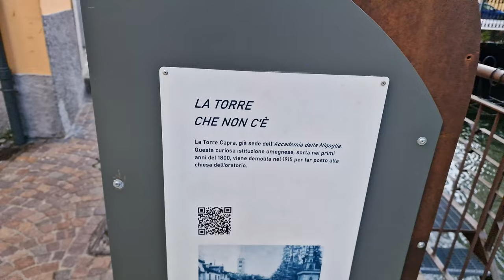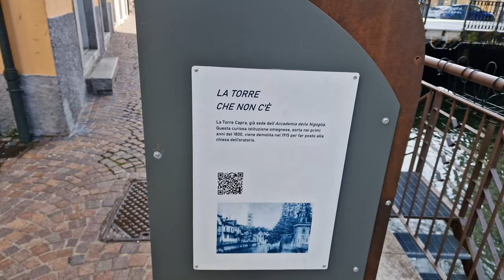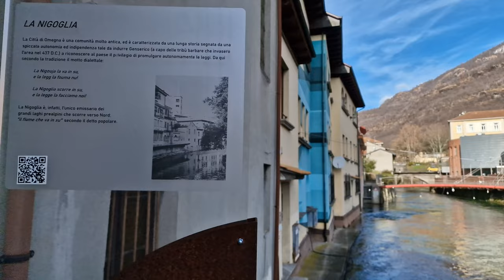💡A Winter Journey to Lake Orta: Omegna's Magical Escape | Lago d'Orta in inverno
A Winter Journey to Lake Orta: Omegna's Magical Escape. Omegna Lake Orta Winter video postcard

WEB POST:
A charming lake: Top 10 Things to do in Lake Orta Italy Piedmont

Welcome to Omegna, a pearl set in a natural gulf surrounded by the Alps. The city is reflected in the lake's waters. This is a small world to discover.

In the city that gave birth to Gianni Rodari, the Italian writer and journalist most famous for his children's books, there are plenty of peculiarities to discover, from the birthplace of the illustrious storyteller to the Fantasy Park visited by thousands of children and families every year.

In Omegna, the main activity is walking along the two sides of the lake. Walking along the lake promenade and enjoying Lake Orta's nature and panorama is delightful, regenerating, and relaxing.

From the lake lock gates, keen walkers can follow the course of the Nigoglia river, and venture along a suggestive path to discover the hidden corners of this city. Along the river, you can be attracted by a sign indicating Torre Capra's past position. The Torre Capra, a building that once stood but is now gone, was taken down to make space for the oratory. Its former location is now only indicated by a sign. Constructed in 1800 and later demolished in 1915, the Torre Capra's presence is now just a memory.

In Omegna, Thursday is market day, and has a particularly festive atmosphere, just like during weekends, when it's difficult not to find something to do … or to taste.

Especially in spring and summer, you can embark on a boat called "Battello" in Italian to navigate the suggestive Lake Orta and discover its beautiful gems.

Yes, but that's another adventure, and I recommend you watch one of these two videos. Bye!

It Viaggio invernale al Lago d'Orta: la fuga magica di Omegna. Cartolina invernale del Lago d'Orta

WEB POST:
Un lago incantevole: le 10 migliori cose da fare sul Lago d'Orta in Piemonte

Benvenuti a Omegna, una perla incastonata in un golfo naturale circondato dalle Alpi. La città si riflette nelle acque del lago. Questo è un piccolo mondo da scoprire.

Nella città che ha dato vita a Gianni Rodari, lo scrittore e giornalista italiano più famoso per i suoi libri per bambini, ci sono molte peculiarità da scoprire, dalla casa natale dell'illustre narratore al Fantasy Park visitato ogni anno da migliaia di bambini e famiglie.
A Omegna, l'attività principale è camminare lungo le due sponde del lago. Passeggiare sul lungolago e godersi la natura e il panorama del Lago d'Orta è piacevole, rigenerante e rilassante.

Dalle porte del lago, gli appassionati di escursionisti possono seguire il corso del fiume Nigoglia e avventurarsi lungo un suggestivo sentiero alla scoperta degli angoli nascosti di questa città. Lungo il fiume, si può essere attratti da un cartello che indica la posizione passata di Torre Capra. La Torre Capra, un edificio che un tempo sorgeva ma che ora è sparito, è stata abbattuta per fare spazio all'oratorio. La sua posizione precedente è ora indicata solo da un cartello. Costruita nel 1800 e successivamente demolita nel 1915, la presenza della Torre Capra è ora solo un ricordo.

A Omegna, il giovedì è il giorno di mercato, e ha un'atmosfera particolarmente festosa, proprio come nei fine settimana, quando è difficile non trovare qualcosa da fare... o da assaggiare.

Soprattutto in primavera e in estate, potete imbarcarvi su una barca chiamata "Battello" in italiano per navigare nel suggestivo Lago d'Orta e scoprire le sue bellissime gemme.

Sì, ma questa è un'altra avventura, e vi consiglio di guardare uno di questi due video. Ciao!

By watching the videos on this channel, you can choose your next travel destination, and it helps you decide what attractions and places you'd like to see. What if you can't travel or go to your dream destination because it's too far or for any other reason? No problem because with our video you can travel from home. Yes! Our videos are also an excellent virtual tour experience or a perfect opportunity to travel from home tour. Enjoy our travel from home tours!